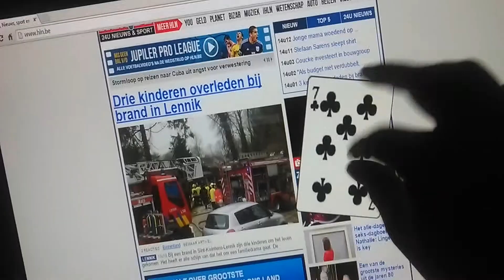Card in computer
Leuke GOOCHELTRUC met de kaarten